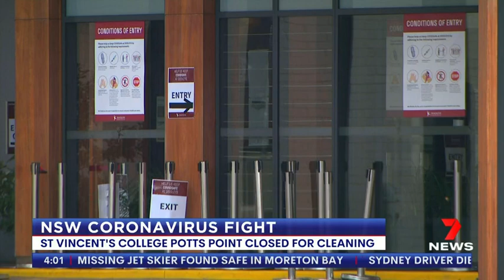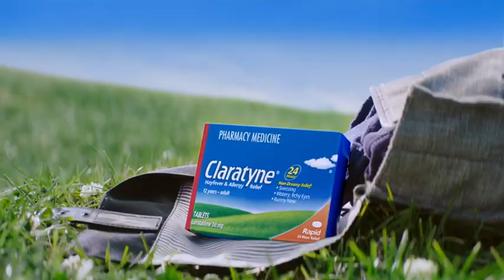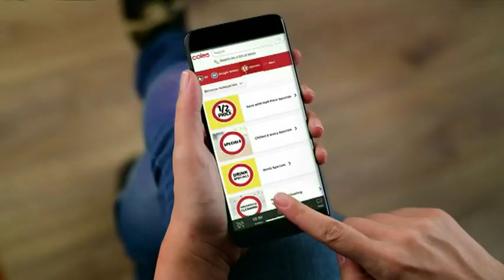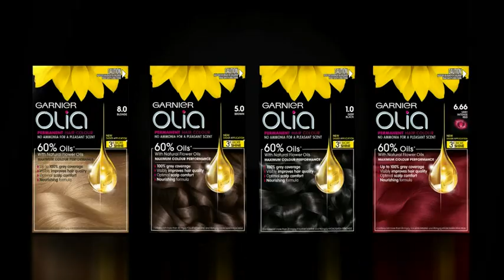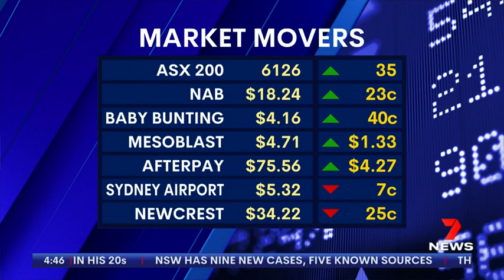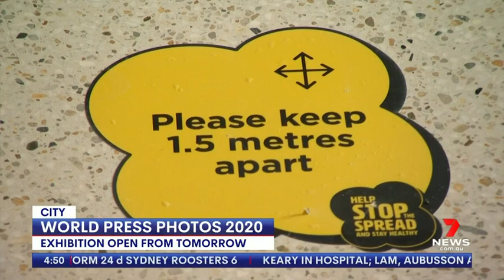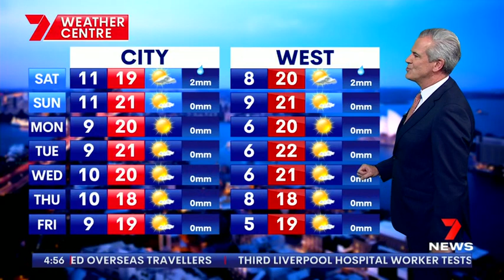Seven's Afternoon News Sydney - 14/08/2020